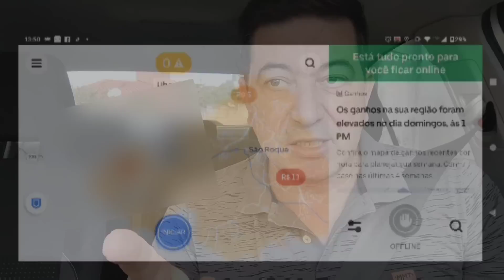📢FIM do Uber na HORIZONTAL beneficia CATEGORIA AZUL | E Uber terá que MEXER🙏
Video de hoje: 📢FIM do Uber na HORIZONTAL beneficia CATEGORIA AZUL | E Uber terá que MEXER🙏

*Coberturas:*📃
- Roubo🔫
- Furto 👤
- Perda Total 🚫
- Colisão 💥
- Incêndio🔥
- Guincho 🚨
- Rastreador 🛰
- Monitoramento 24h 🚓

A Uber está oferecendo aos novos motoristas até R$ 350 para começarem.

Olá, a Uber está oferecendo aos novos motoristas até R$ 200 para começarem.

Oi! Eu estou ganhando dinheiro. É um ótimo momento para voltar a dirigir pelo app da Uber.

Video de hoje: 📢 | Podcast Falando de Uber (corte6)✂️

*Coberturas:*📃
- Roubo🔫
- Furto 👤
- Perda Total 🚫
- Colisão 💥
- Incêndio🔥
- Guincho 🚨
- Rastreador 🛰
- Monitoramento 24h 🚓